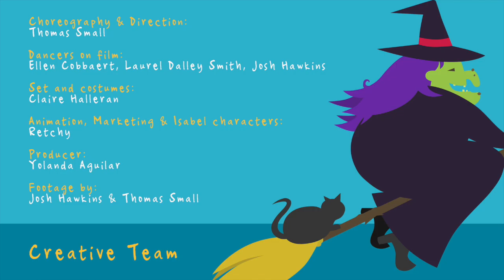The Adventures of Isabel at Theatre Royal Dumfries